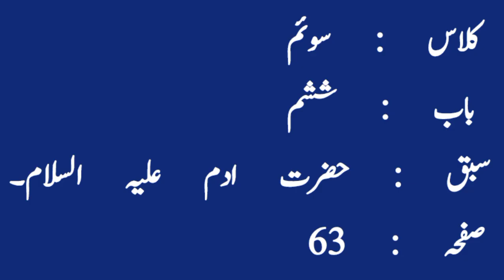Class 3 (Islamiyat).........18-Nov-2024.The Alpine School Haroonabad Online class.